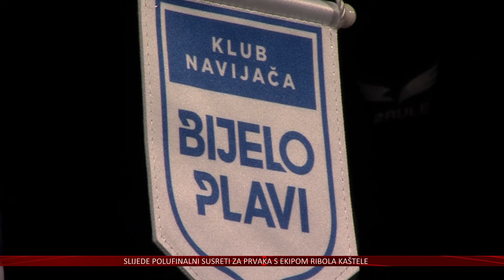Klub navijača Bijelo plavi želi buđenje navijača NK Osijek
Sportska i navijačka kultura u Osijeku poznata je kao dugogodišnja tradicija grada, a 80-ih i 90 ih godina ona je bila masovna, barem na tribinama. Dan uoči velikog nogometnog derbija Osijek- Hajduk, koji pak počinje za manje od sat vremena u Gradskom vrtu, dio navijača iz Udruge Klub Navijača Bijelo-plavi organizirao je Tribinu pod nazivom- Generacije. Inače, cilj je proširiti bazu navijača Osijeka, a na Tribini u Kinu Urania su s navijačima bili legenda kluba Ivica Grnja, te do kapetan današnjeg Osijeka Mihael Žaper.